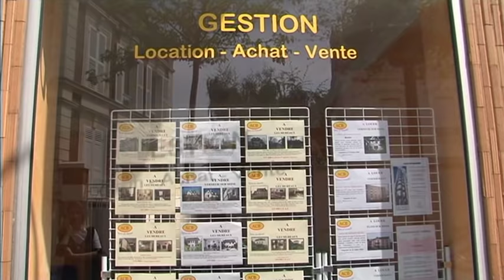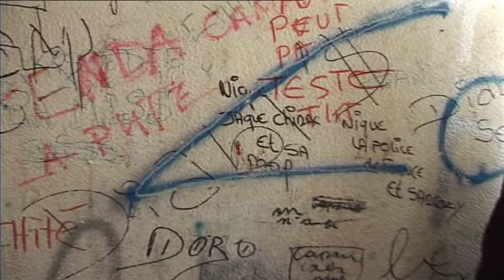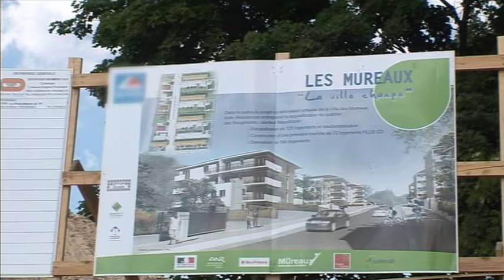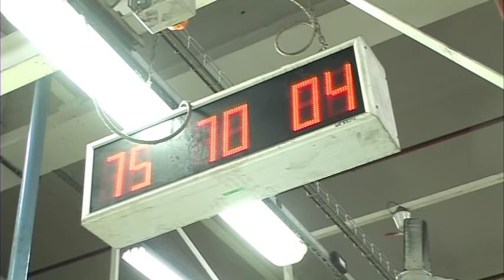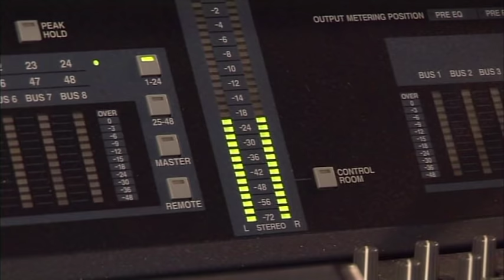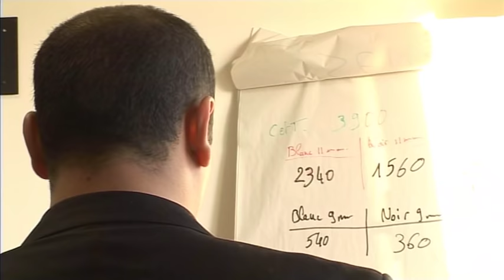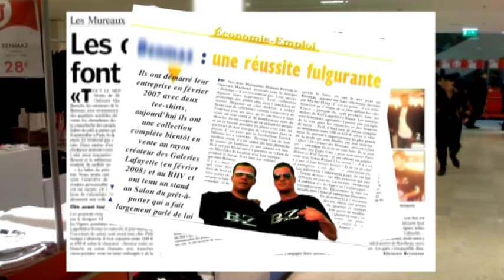Jeunes de cités : entre espoir et révolte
Les cités qui composent les banlieues périphériques des grandes agglomérations n'ont pas bonne presse. Pour le grand public, leur image est un cliché où jeunesse rime essentiellement avec désoeuvrement et délinquance. Les équipes d'"Enquête exclusive" ont suivi une demi-douzaine de jeunes adultes vivant aux Mureaux, près de Paris, et bien décidés à s'en sortir sans tomber dans le piège des trafics faciles et lucratifs. Certains découvrent le travail en usine, ingrat et éprouvant, pendant que d'autres tentent de se faire respecter de leurs anciens copains une fois devenus contrôleurs dans les transports publics. Preuve que la réussite existe aussi dans les cités, un groupe de jeunes a monté sa propre marque de vêtements, distinguée par les plus hautes autorités de l'Etat.

Réalisé par Lauren Klein
Montage de Stéphane Rolland et Thomas Sussfeld